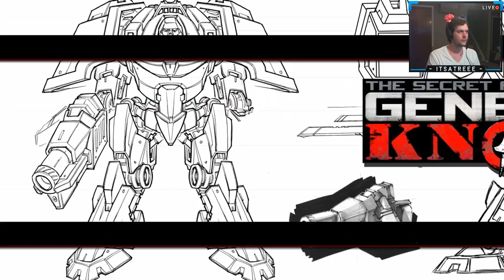The Secret Armory of General Knox 10 of 10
My play through of BL 1 General Knox DLC!